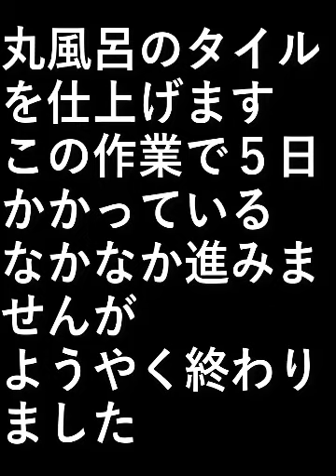自作露天風呂９３．丸風呂タイル貼り３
丸風呂のタイルを仕上げます。

この作業で５日かかっている、

なかなか進みませんが、ようやく終わりました。

設備屋の適当田舎暮らし